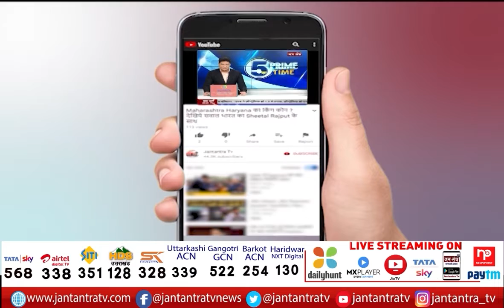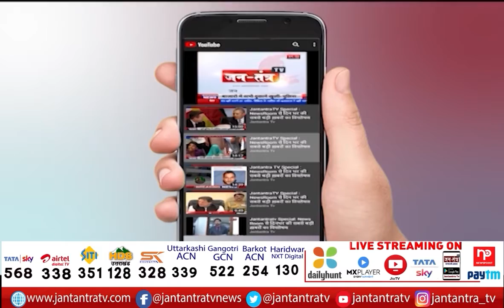सबसे बड़ा अखाड़ा: कश्मीर के राजनीतिक प्रयोग. | The Kashmir Files | Ruckus Over The Kashmir Files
About Video:
सबसे बड़ा अखाड़ा: कश्मीर के राजनीतिक प्रयोग.

In This Video:
The Kashmir files news
the kashmir files today news
ruckus over the kashmir files